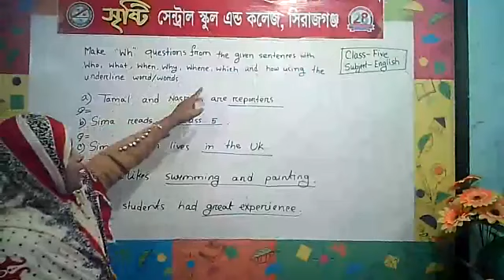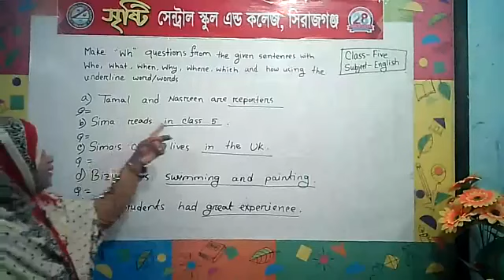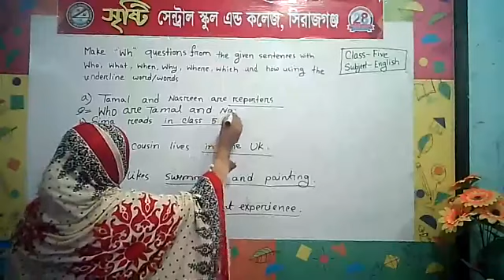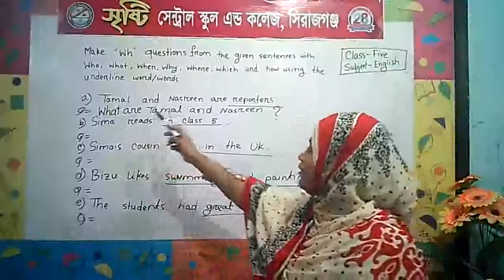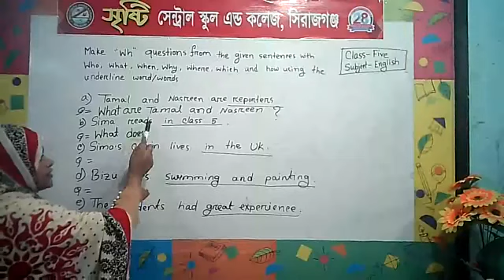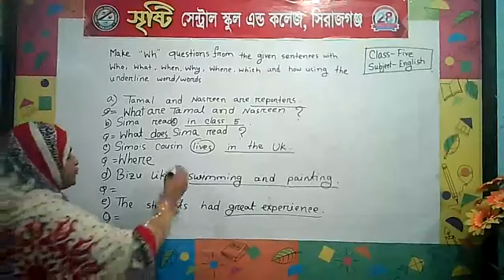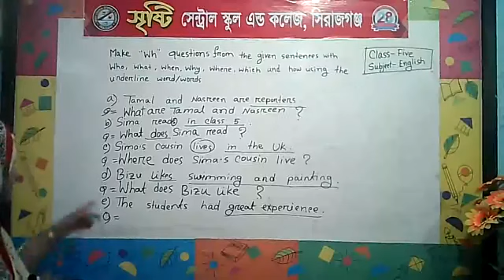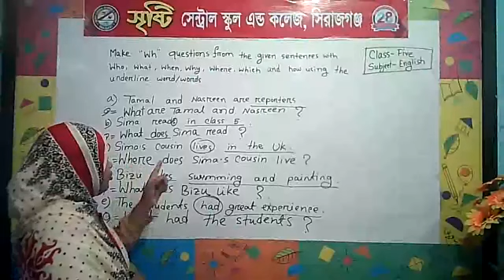শ্রেণি:৫ম(ইংরেজি)-শিক্ষিকা: রুখসানা পারভীন।